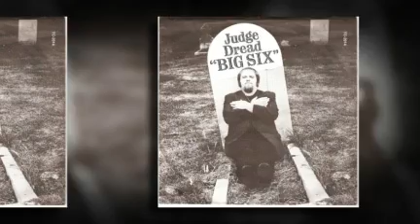Judge Dread - Big 6 Remix Rare Full Length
Judge Dread remixed Big 6 following Big Six's chart success which  the original reached number 11 in 1972 in the UK charts under the Big Shot label (owned by Trojan) This remix was for a German label. The original Big Six was written by Judge Dread (aka Aleks Hughes) and his best friend, Ted Lemon.